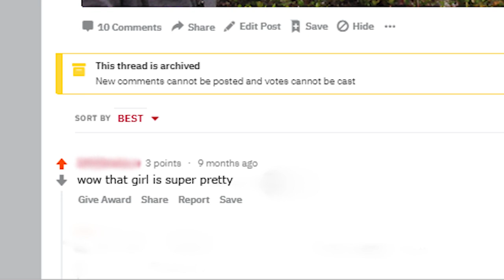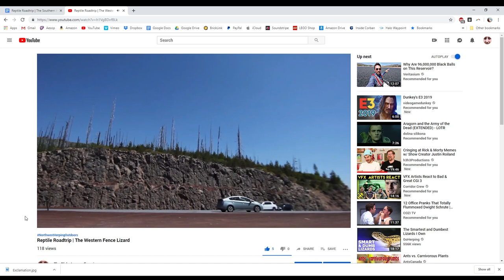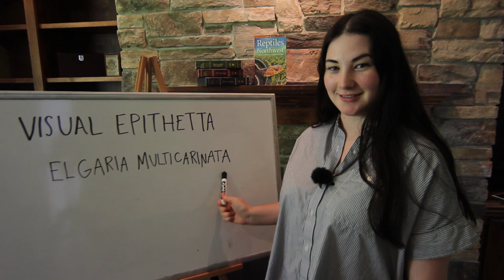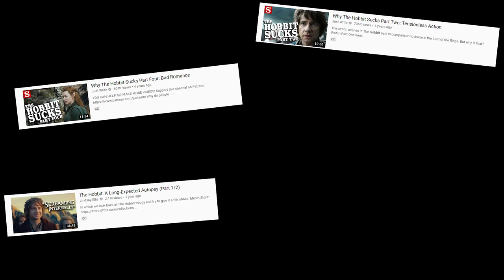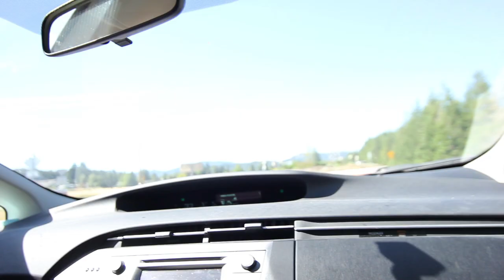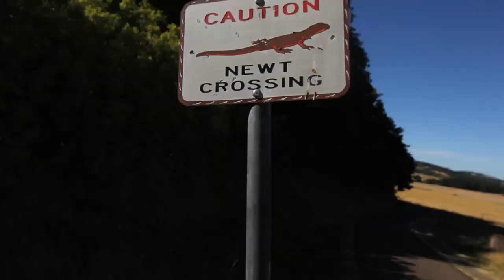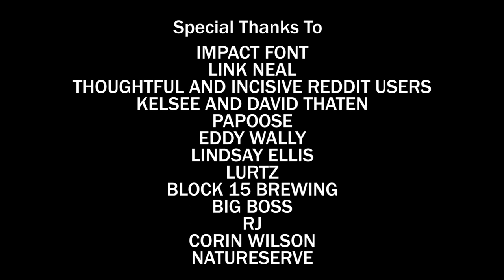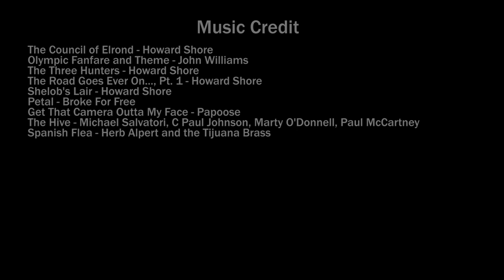Reptile Roadtrip | The Southern Alligator Lizard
One Book to count them all
One Adventure for the mind stem.
Each creature that doth crawl,
Seek and in the Northwest find them.

I was on a LOTR kick for a while there.